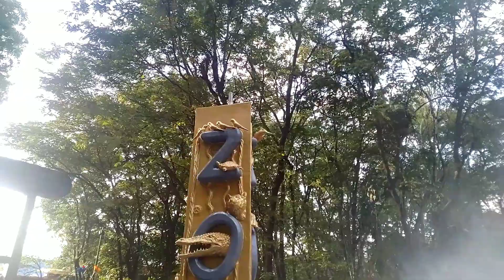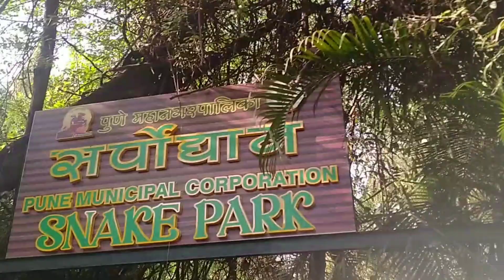Rajiv Gandhi zoological park katraj pune vlog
Aaj hum dhekne wale hain rajiv gandhi zoological park jo ki katraj pune main hain